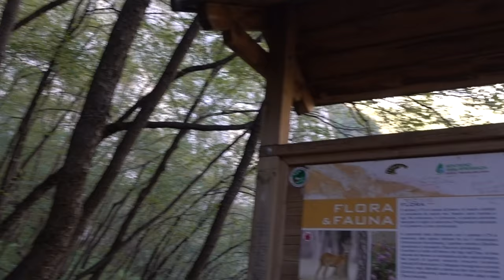SENTIERO della SPERANZA per il SANTUARIO della MADONNA della CORONA (VR)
Video girato lungo il "Sentiero della Speranza", che porta al Santuario della Madonna della Corona(VR).
Video recorded on the "Hope Track", walking from Brentino to Madonna della Corona Sanctuary (VR).
Leggi di più (read the thread): dolomiti.blog/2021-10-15-escursione-al-santuario-della-madonna-della-corona